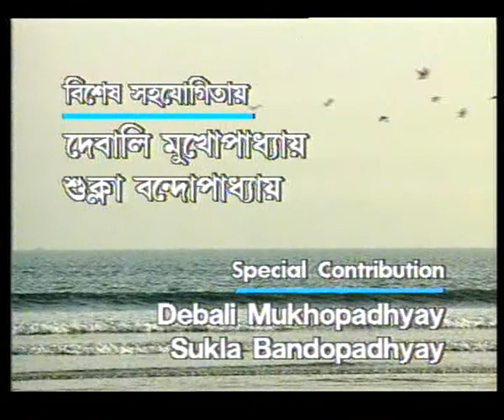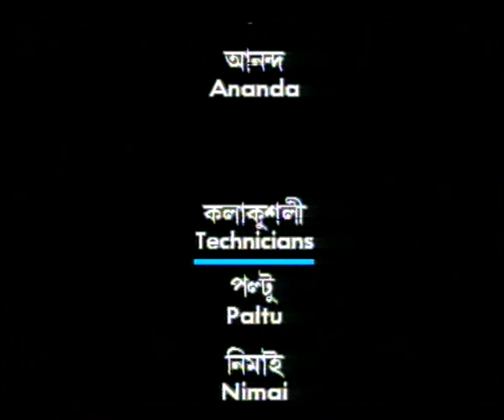SWAPNA SANDHANE EP 7 BENGALI